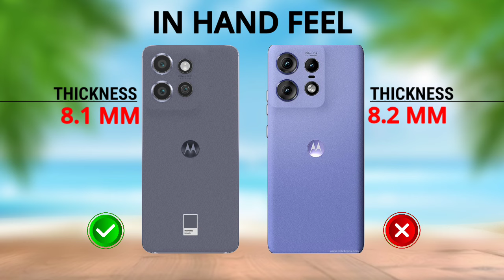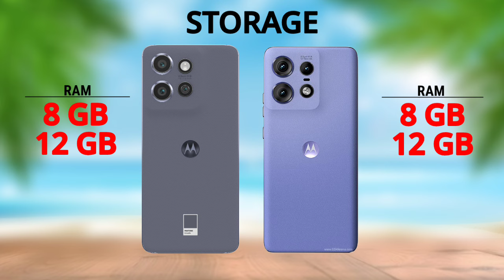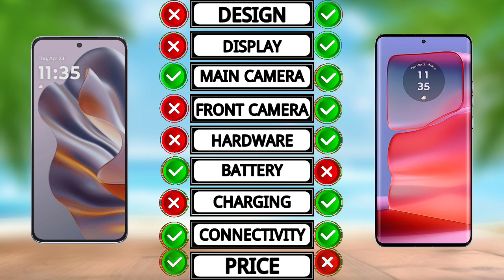Motorola Edge 50 Neo Vs Motorola Edge 50 Pro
Full Comparison Of Motorola Edge 50 Neo Vs Motorola Edge 50 Pro.